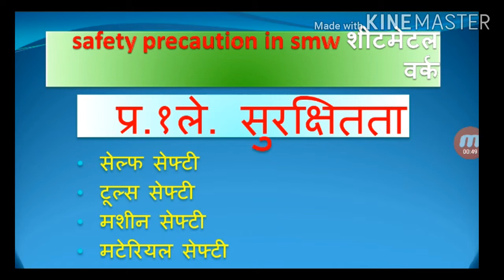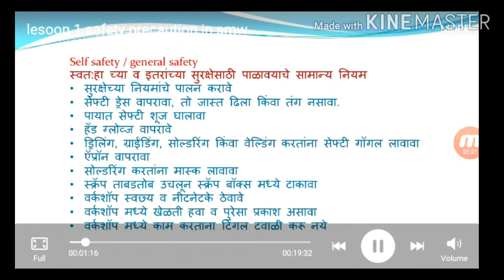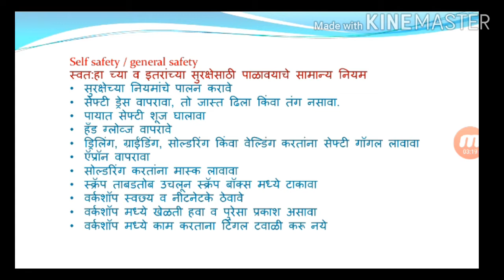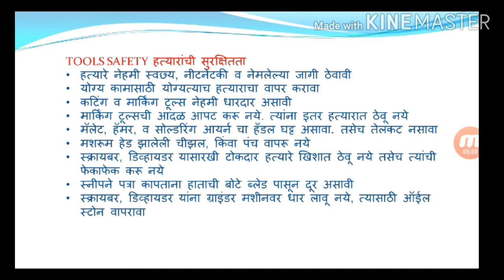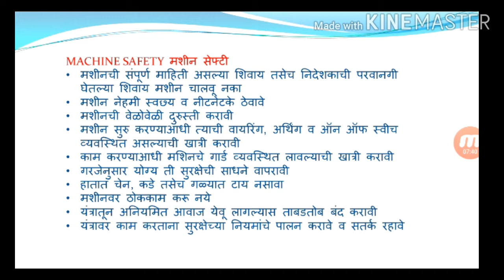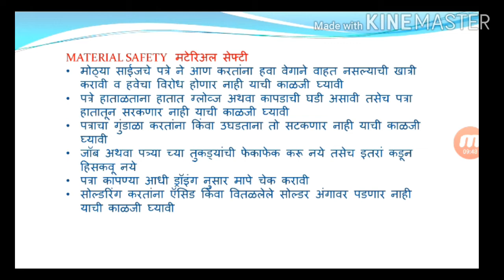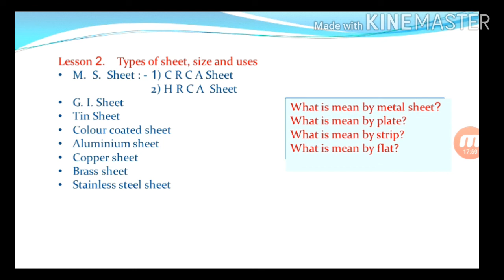safety precaution and types of sheet. शीट मेटल व्यवसायातील सुरक्षितता . शीटचे प्रकार, साईज व उपयोग.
safety precaution and types of sheet. शीट मेटल व्यवसायातील सुरक्षितता . शीटचे प्रकार, साईज व उपयोग. workshop safety. types of sheet metal. size of metal sheet. use of sheet metal. what is mean by sheet metal. what is mean by strips. what is mean by plate. what is mean by flat. self safety. general safety. tools safety. machines safety. material safety.